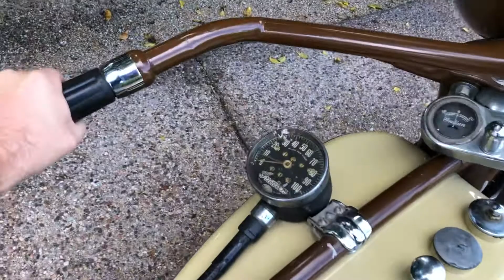1931 Indian 101 Scout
Come back to life!